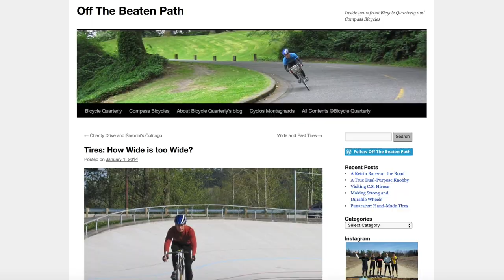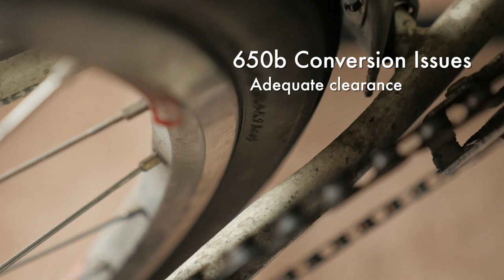Converting a 700c Bike to 650b - SuppleLife Part 1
In this vid, I talk about some pros and cons of converting a 700c bike to 650b.
Camera Gear used in description below
Main Camera
B-Roll Camera
Most used lenses:
Shotgun Mic
Travel / Vlogging Camera
Ride Camera
Interview Mic
Wireless Receiver and Transmitter